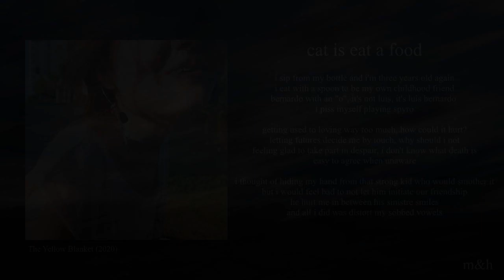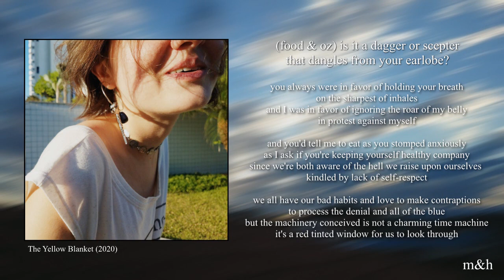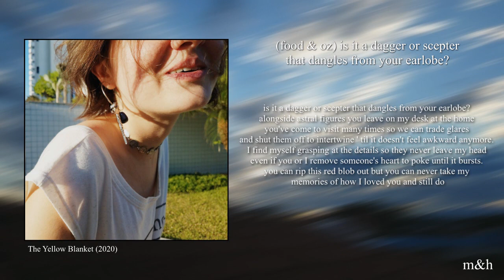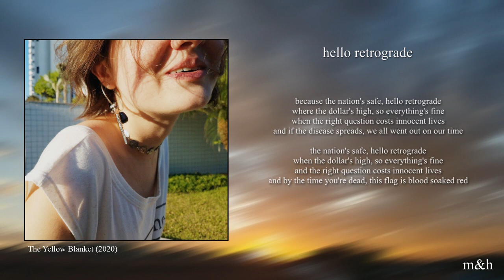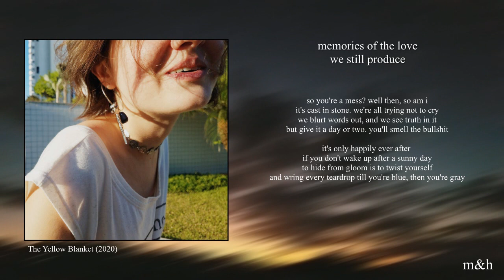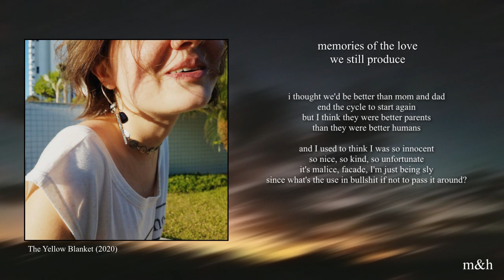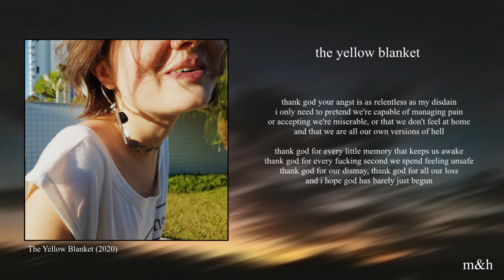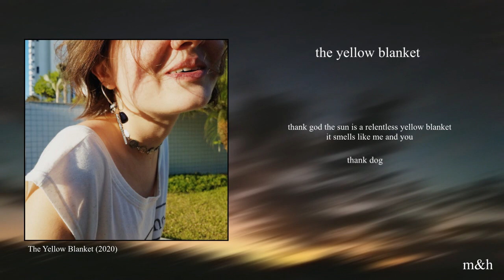milk & honey - The Yellow Blanket (2020, Full Album)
tracklist:
1. cat is eat a food (0:00)
2. ericaceae, cannaceae, apocynaceae (3:44)
3. (food and Oz) is it a dagger or scepter that dangles from your earlobe? (9:14)
4. hello retrograde (15:04)
5. arise, miasma! (18:35)
6. ego death (22:10)
7. memories of the love we still produce (27:55)
8. the yellow blanket (34:42)

gravado ao longo do mês de junho, 2020, em Itaboraí, RJ, com um microfone de mesa maxprint (normalmente é 15 reais, mas foi 50 com frete e sei lá, ano do covid né), um violão com suas cordas de nylon e corpo para minha ""percussão"", sim eu batuco no violão, e o Audacity.

recorded throughout june, 2020, in Itaboraí (Rio de Janeiro, Brasil) with a desktop microphone (usually 15 real, but i had to purchase a new one which cost me 50 bucks due to shipping and, well, coronavirus and all), an acoustic guitar with nylon strings and body appropriate for my ""percussion"". yes i smack my guitar, and Audacity.

Luis Bernardo: vocais, violão, percussão, letra, composições, ""mixagem"" (faixas 1-8)
Pedro Aranha: escaleta (faixas 7-8)
Gabriel Bezerra: edição de sample (faixa 1)
Yasmim Piorino: vocais e teclado (faixa 7)

Samples:
faixa 1: literalmente eu falando de Killing Floor e jogo violento
faixa 2: Community S04E12
faixa 4: um vídeo de Junho do Arnold Schwarzenegger
faixa 6: EP 43 do Duncan Trussell Family Hour